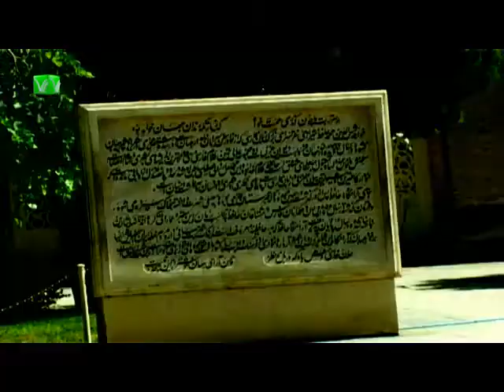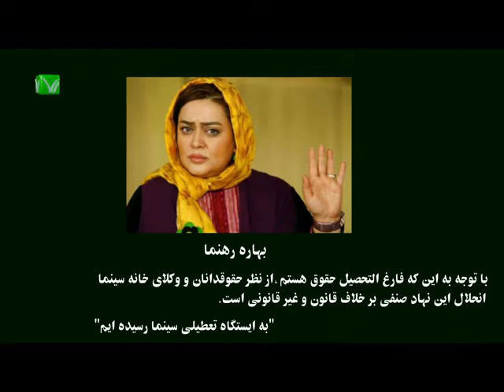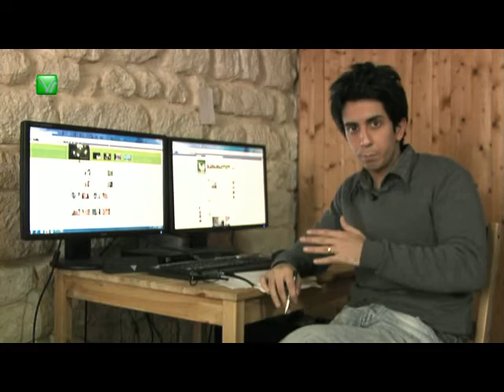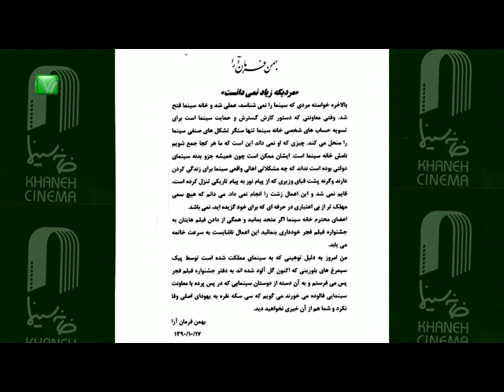خواندن نامه بهمن فرمان آرا در برنامه گپ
قسمتی کوتاه از تیتراژ برنامه گپ و خبرهای مهم هفته و خواندن نامه بهمن فرمان آرا به عنوان مردی که زیاد نمیدانست!
ایشان در نامه خود خواستار تحریم جشنواره فجر توسط سینماگران شده اند...